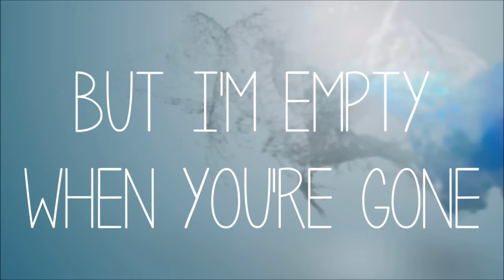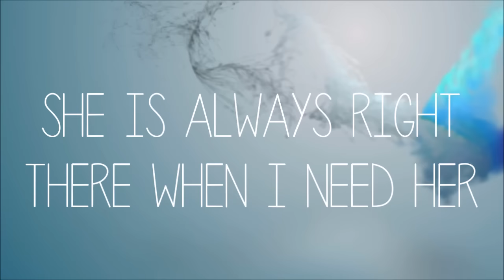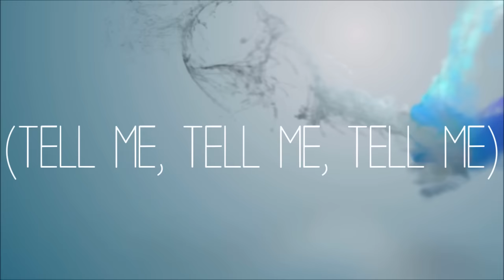CHEERLEADER - PENTATONIX (LYRICS)